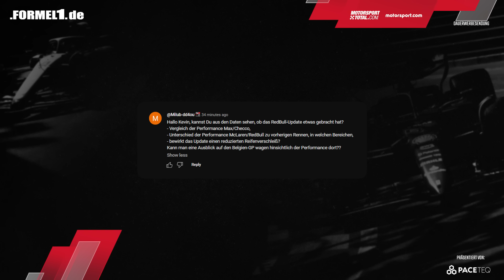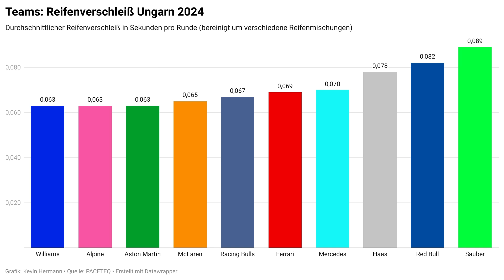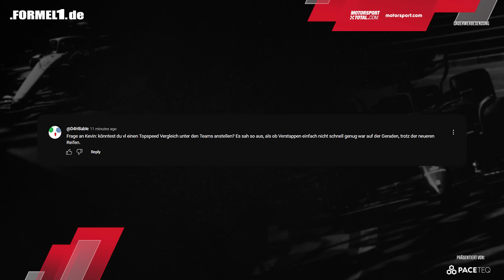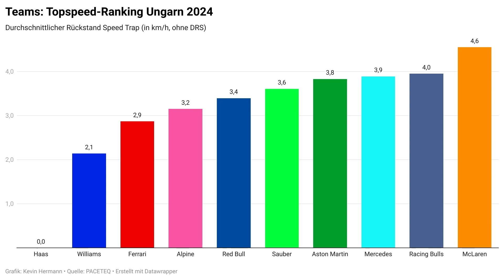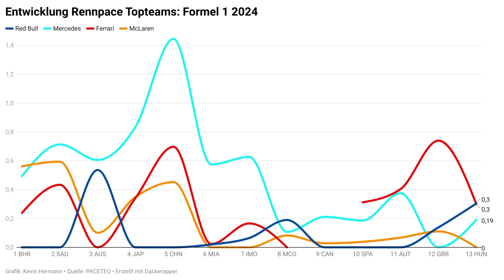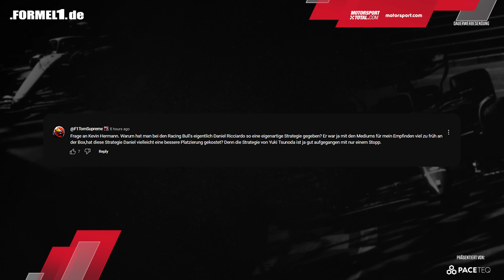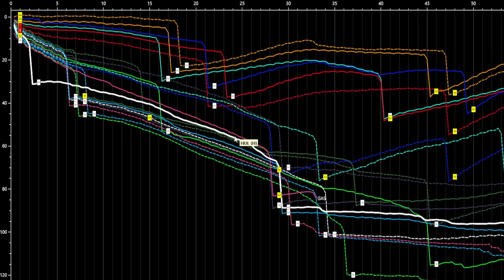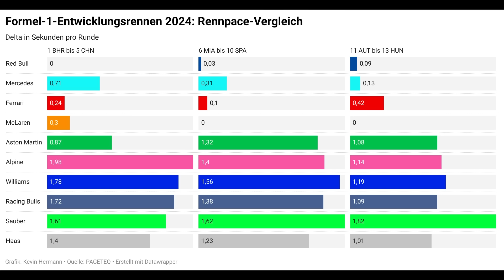Update verpufft: Verliert Red Bull jetzt die WM?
Die Daten lügen nicht: McLaren hat seit Miami das schnellste Auto in der Formel 1 und holt nach dem Doppelsieg in Ungarn mit großen Schritten auf. Verspielt Red Bull jetzt noch die WM?

In unserer Datenanalyse powered by PACETEQ zeigen wir auf, wie Red Bull trotz vielen Updates zurückfällt. Zudem erklärt Datenexperte Kevin Hermann, wie McLaren überhaupt in ein Teamorder-Fiasko kommen konnte und warum die Teams so unterschiedlich mit den Reifen umgingen.

▬▬ Themen ▬▬
00:00 Ist Red Bulls Update verpufft?
07:29 McLarens Teamorder-Fiasko
10:50 Mercedes vs. Ferrari
14:21 Extreme Strategien im Mittelfeld
19:16 So fragil sind die Reifen
22:12 Vorschau Belgien

▬▬ Partner ▬▬
PACETEQ

▬▬ Fanshop ▬▬
Originalmerchandise der Formel-1-Teams und -Fahrer online bestellen!

▬▬ Credits ▬▬
Sprecher: Kevin Kevin Hermann
Producer & Thumbnail: Sascha Riefe